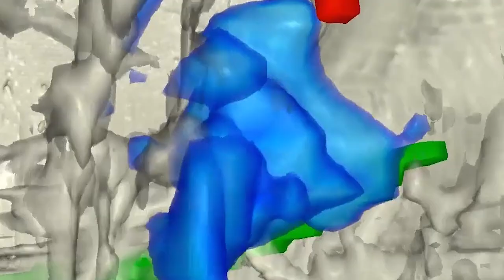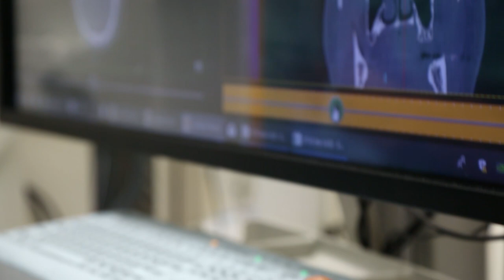Patient's Runny Nose Is Actually A Brain Leak